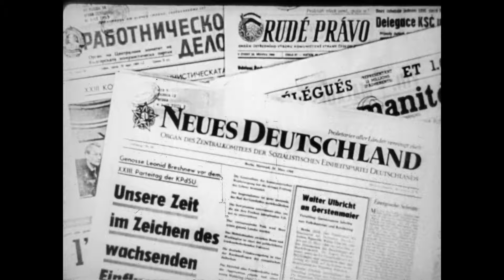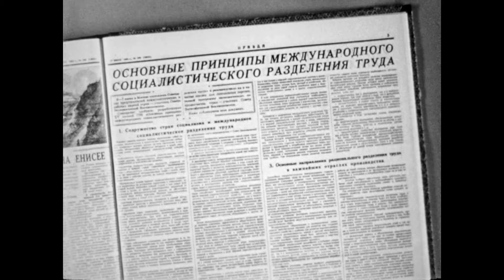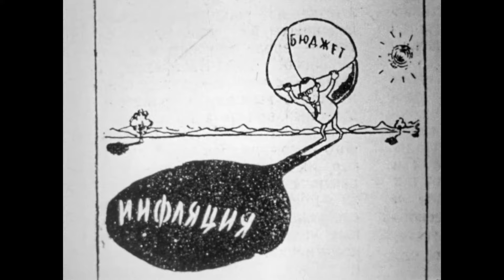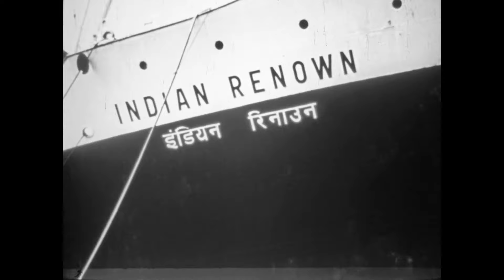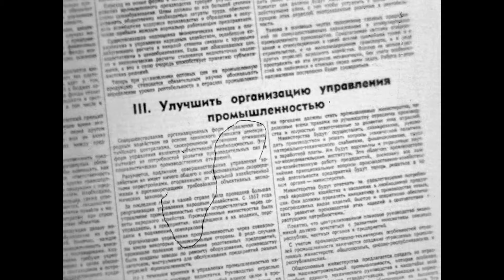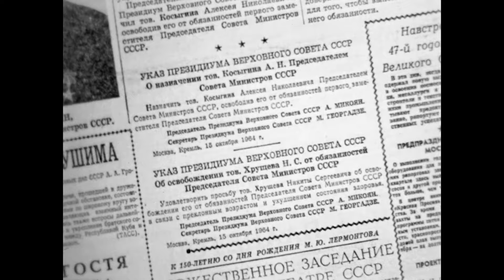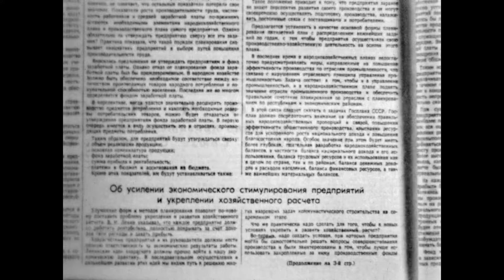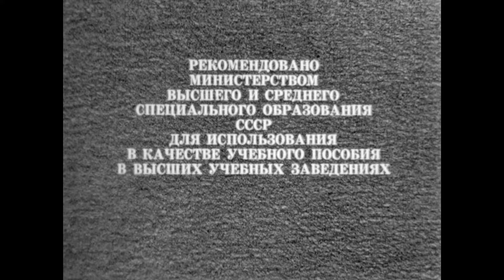23 съезд КПСС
23 съезд. Достижения. Брежнев